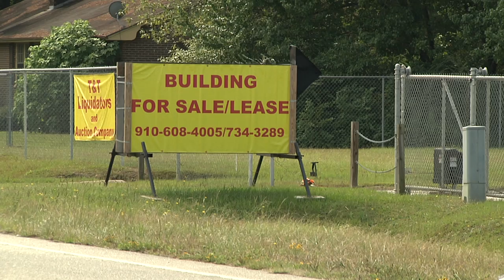Voices of the Lumbee Trailer